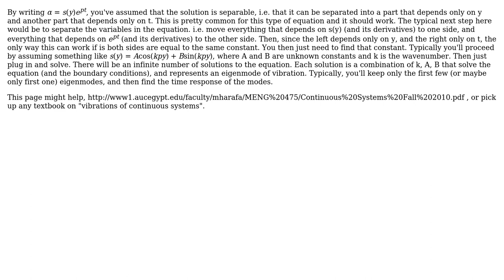Engineering: Wing as cantilever beam (beam-rod) model for aeroelasticity fluttering analysis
With thanks & praise to God, and with thanks to the many people who have made this project possible! | Content (except music & images) licensed under CC BY-SA | Music | Images & others | With thanks to user Hoang Dinh Thinh user Daniel K and the Stack Exchange Network Trademarks are property of their respective owners. You are responsible for your own actions.